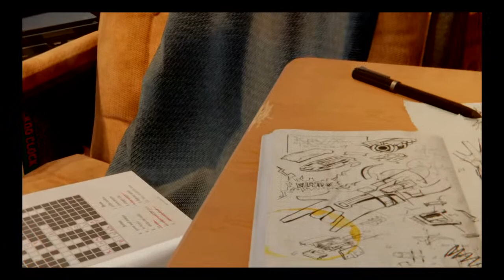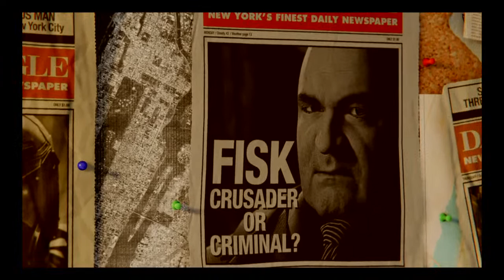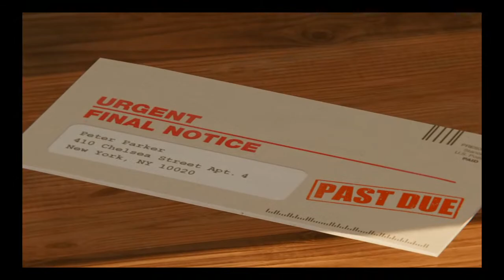Part 1 of spiderman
About gaming